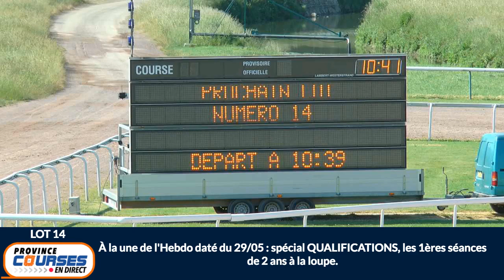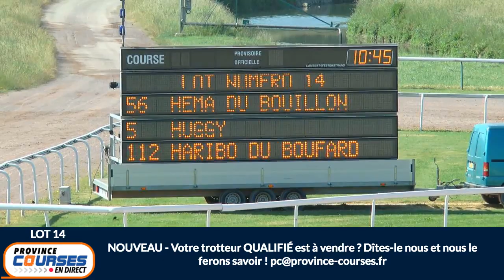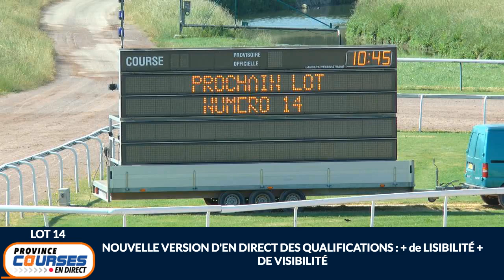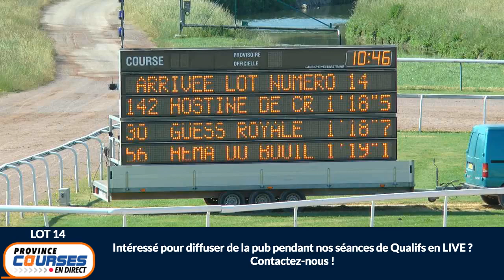Qualifications Lot 14 - Caen 02 06 2020